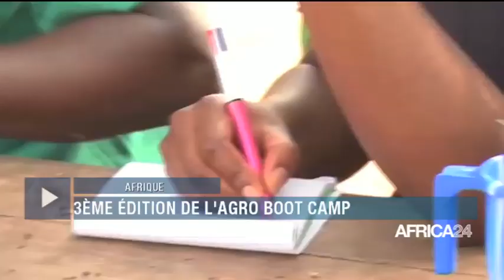LE JOURNAL DU DIMANCHE 16 FÉVRIER - 19H GMT